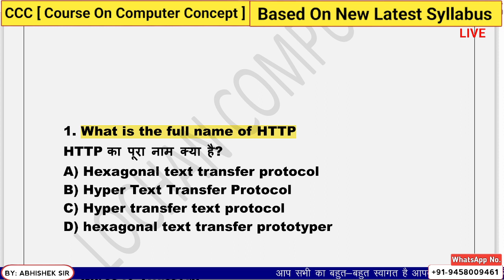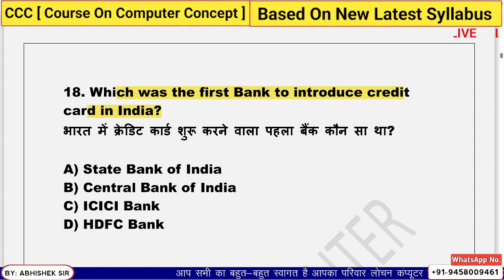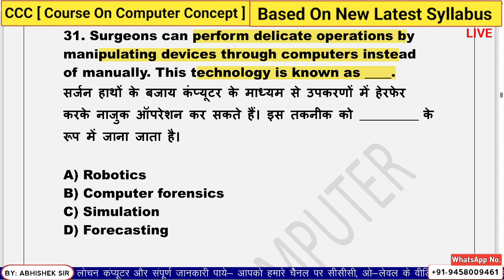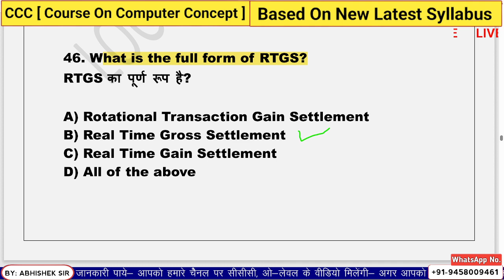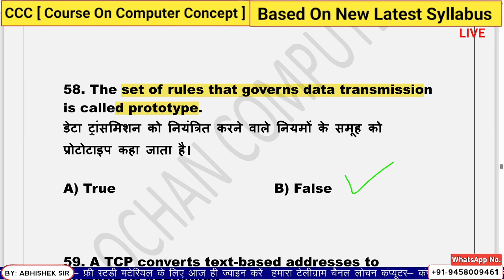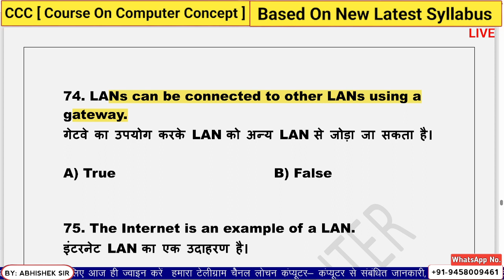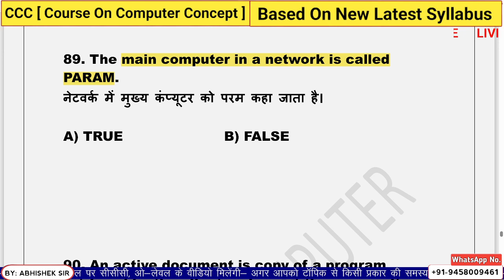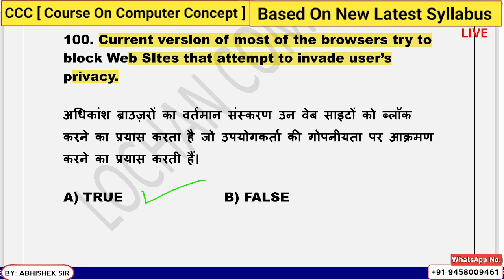CCC FULL PAPER | CCC MODEL PAPER || 100 Questions Online Test | देखें ऐसे आएंगे प्रश्न आपके पेपर में